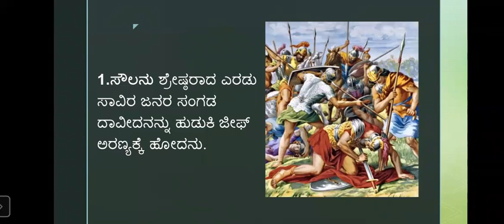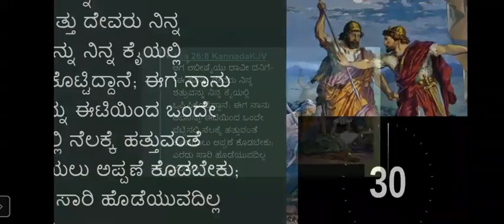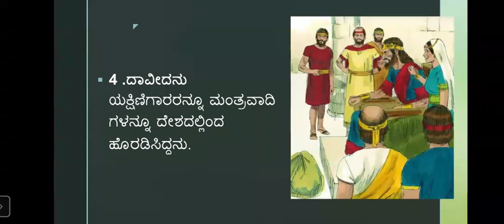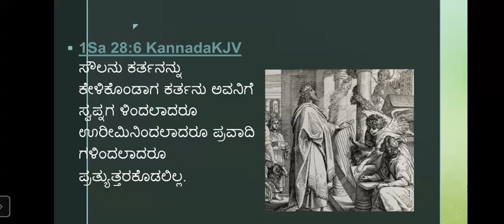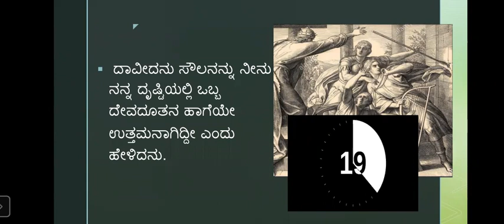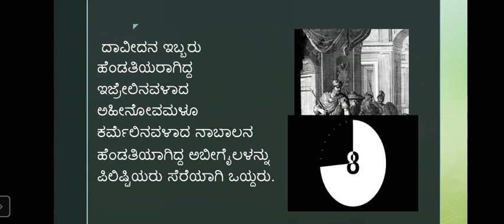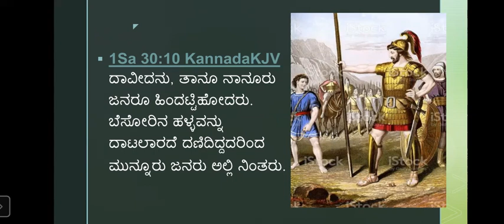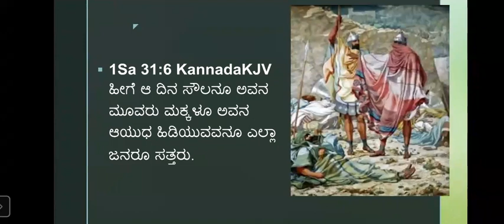Quiz - I Samuel 26 - 31 Chapter - Free Bible Study